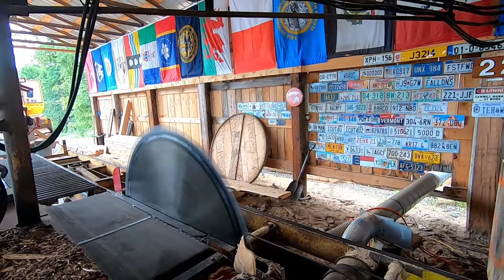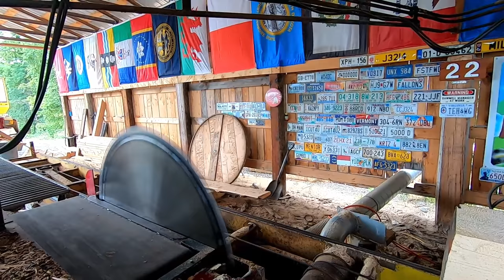sawing a big pine log # 212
sawing a 32" x 12' white pine with loose bark that slows us down. hope you enjoy!